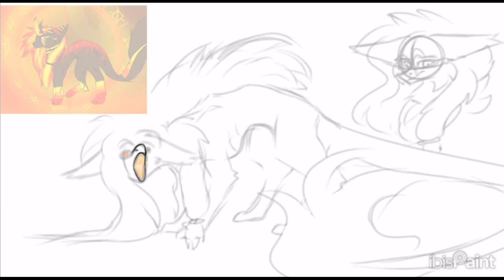Daylight | Speedpaint (Oc)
YAYYYYY :D

I have done something!!

Honestly I’m really proud of this! I haven’t drawn a realistic Nastilda in a while. Daylight is one of my oldest Ocs, and I haven’t drawn her in a LOOONNGG time!

I hope you guys enjoy!! I have ANOTHER Speedpaint coming for tomorrow :D

Music does not belong to me! I only own the art and character shown!!

Please do not steal, copy, or trace my art!!